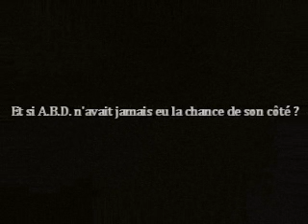ABD vignette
ptp2011